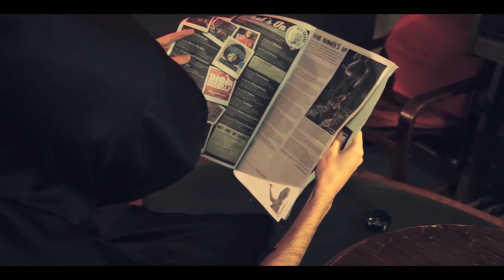Breadchasers - "GrimFinga" Official Music Video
- Breadchasers - "GrimFinga" - Like this video? Come see thousands more at the Net's largest, uncensored, completely d.i.y. music video site, BlankTV.com! We've got News, Games, Contests and the stuff that we can't show on YouTube!

Artist city, country: Nottingham, UK

Artist Biography: Breadchasers have been evolving since 2009, having released their debut album in 2010 and toured around the UK and Europe, the band has shared stages with some top bands in the Ska and Punk scene including The Beat, The Selecter, Jaya the Cat, The Skints, Spunge, Sonic Boom Six and many more.
This is the first release with their current lineup and is the first in a run of releases leading up to their new album which is due for release in late 2013.
The band are playing various club and festival gigs through out the year.

Director Name: Angelo Panzera
Producer Name: Angelo Panzera

About The Video: The video was filmed in the Maze music venue where Breadchasers rehearse, play regularly, drink, live and have their own studio. Indeed this is where the whole GrimFinga EP was recorded. The song is an ode to the elusive Nottingham Graffiti artist 'GrimFinga' a mysterious street artist who works in Nottingham. The song is also about the mystery surrounding life and death and its basic message is 'You Only Live Once, Make the most of it!'.
The idea behind the video is that Death/Grim Reaper decides to go to a gig but can't help but kill everyone there!
Many other Nottingham acts appear in the video.

Song Lyrics: GrimFinga!